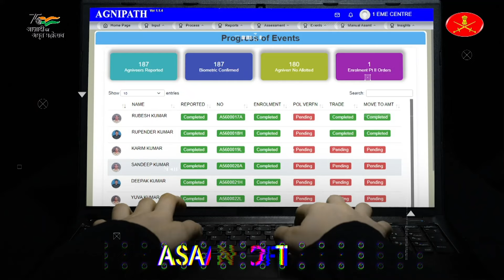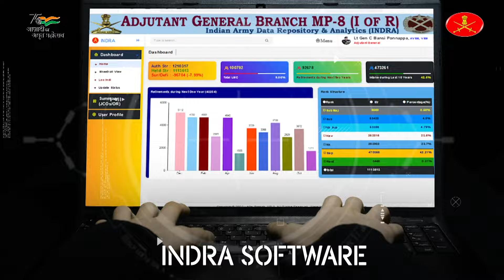On Path To Transformation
This is cinematic video about indian army vision ahead